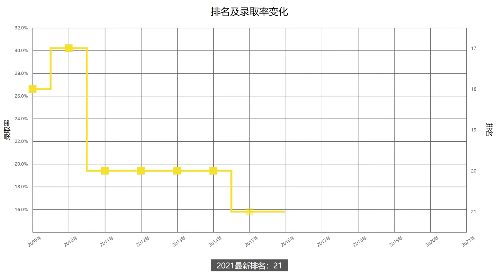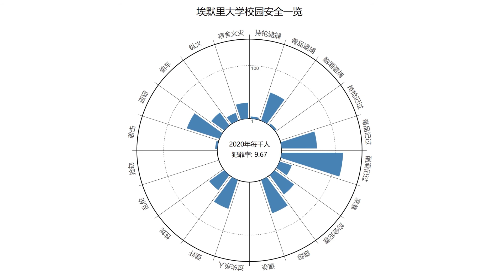一分钟了解美国埃默里大学——续航教育可视化大数据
可视化数据让你一分钟了解埃默里大学近十年排名、学生录取率、录取成绩要求、留学生人数等相关信息。
埃默里大学Emory University建于1836年，是卫理公会派教徒为纪念当地一名主教John Emory而建立的学院。 该校是公认的美国东南部最好的学校，也有”南方哈佛”之称。

Emory最早座落于据亚特兰大城区35英里处的Oxford小镇，到了近代，可口可乐公司对Emory倾囊相助，使Emory整体迁移到了亚特兰大市区东北方约5英里处。现在的主校区环境优美，而且不断兴建各种建筑，提供给全世界学子和研究者最好的求学科研环境。

埃默里大学学生保有率从2009年起到2017年一直保持在95%左右，在2018年跌到了谷底，但仍有93.33%，19年又恢复到了95%。学校学生保有率从一定程度上标明学生对学校的满意程度，总体来说百分之九十以上的学生保有率已经是一个不错的水平，还在观望的同学可以放心申请。

埃默里大学的排名非常稳定，从2011年到2021年基本就在20-21名之间，这代表了学校保持了稳定的综合实力。学校凭借卓越的学术和研究声誉，吸引了越来越多的学生，我们能看到录取率的下降。特别是从2017年开始，学校的录取率下降了10个百分点左右。2017年申请被拒的人数是14885；2020年申请被拒人数是25335。我们可以看到学校的申请难度是越来越大了。

想要了解更多埃默里大学的相关信息，请查看续航教育官网埃默里大学介绍：